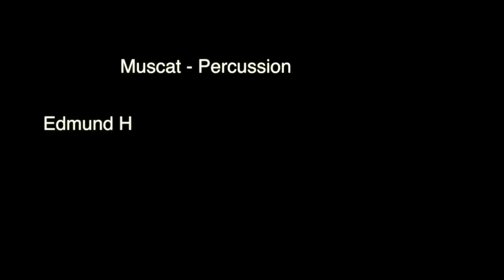BOLA Musiknacht - The Positive Creative World Ensemble_Part 2